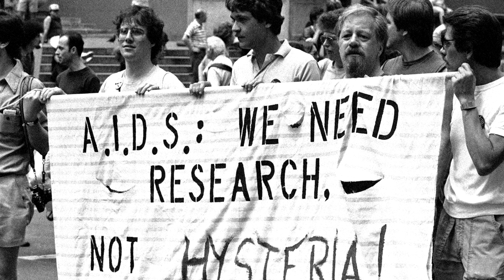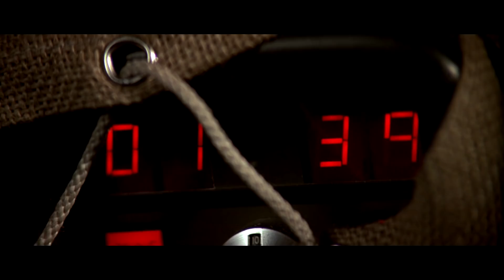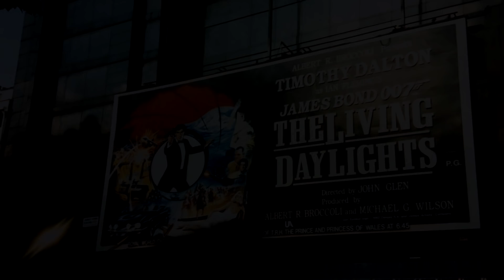THE LIVING DAYLIGHTS (1987) Timothy Dalton: James Bond Revisited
After Roger Moore officially retired as James Bond 007 following the release of A VIEW TO A KILL, EON productions had to find themselves a new 007. There were many contenders, including Sam Neill, and Pierce Brosnan was even hired to play the part, only to lose it when NBC opted to order more episodes of Remington Steele. Eon turned to a man who had apparently been their first choice all along, Timothy Dalton, whose James Bond would be a far gritter, more ground take on Ian Fleming's classic character. So join us on James Bond Revisited as we dive into his underrated first instalment as James Bond - THE LIVING DAYLIGHTS. As you'll see, Timothy Dalton's 007 run is among the most consistent in the whole series!